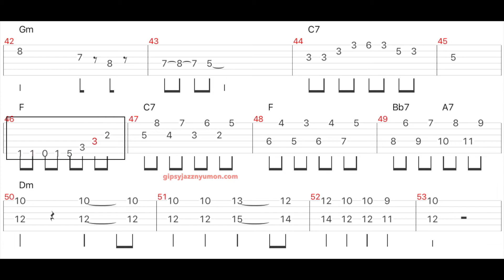Putting on the ritz improvisation practice